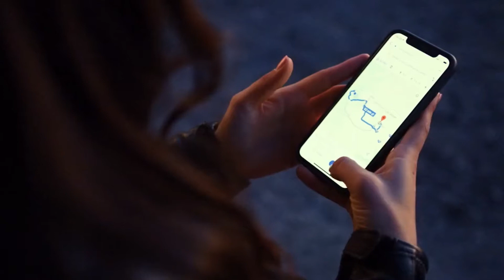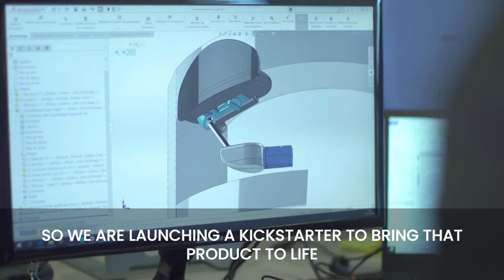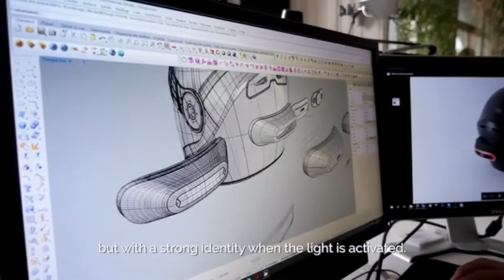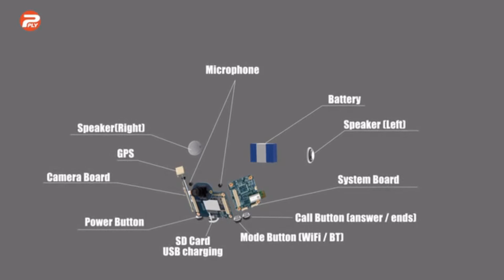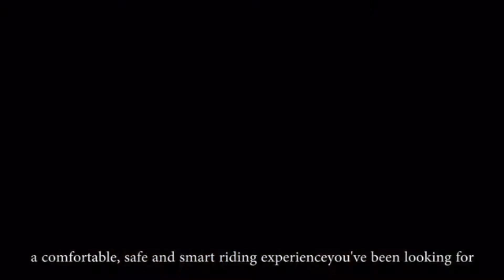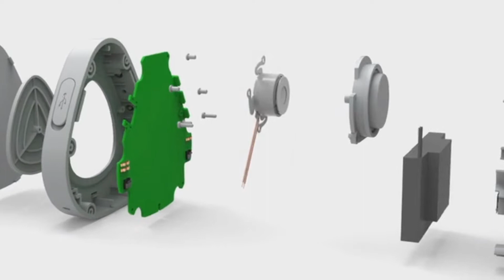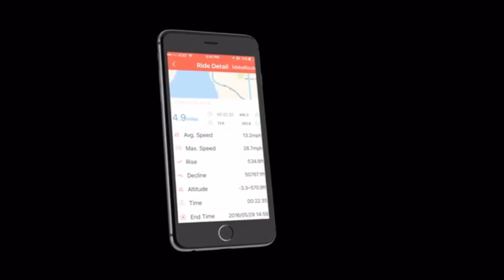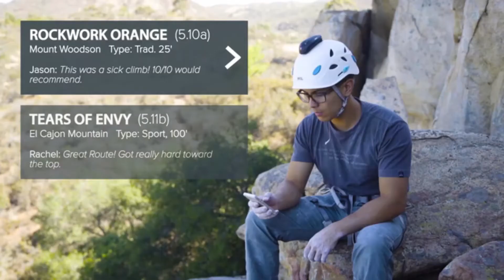Smart design HELMET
10 Cool SMART DESIGN HELMET